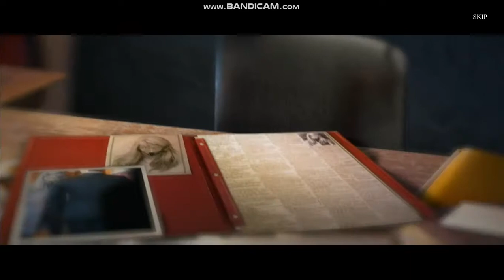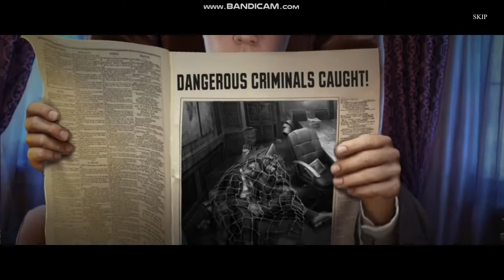SERIES THROWBACK: Mystery Trackers 12: Queen Of Hearts CE BONUS CHAPTER (BONUS!)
So, guys.

Planning on getting another series throwback this week, like.

Important job this month, so uploads will have to be.

Restricted.

But fret not! Will try to get Hidden Expedition out (this week's game) and yeah!

We are getting close to 800, so yeah!